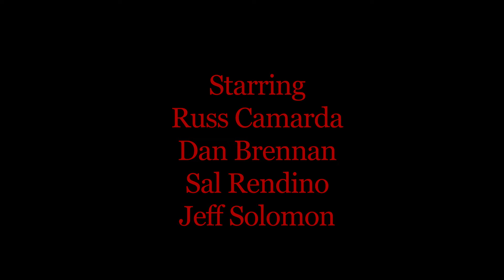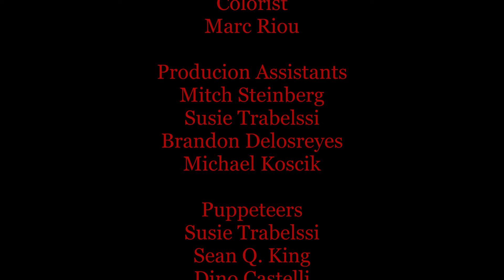"HUNTER'S MOON" werewolf HORROR short film